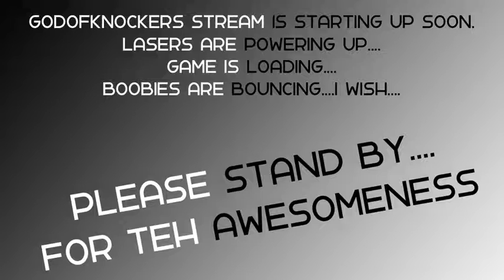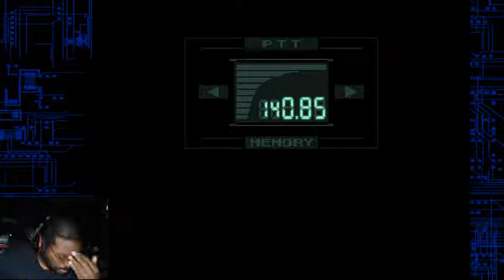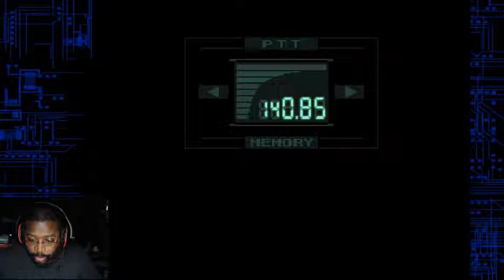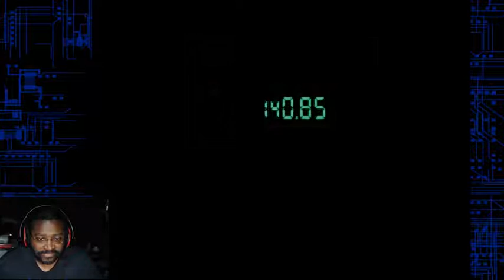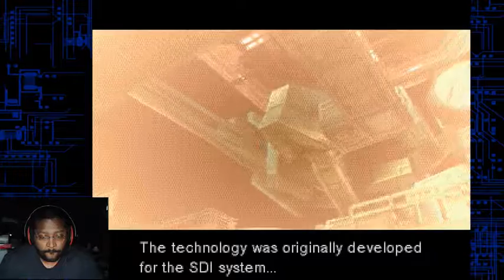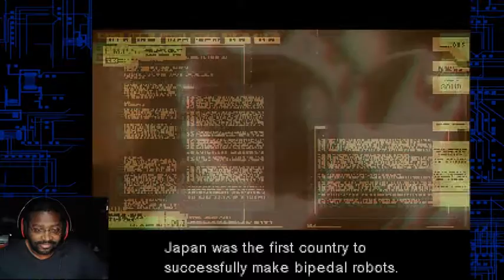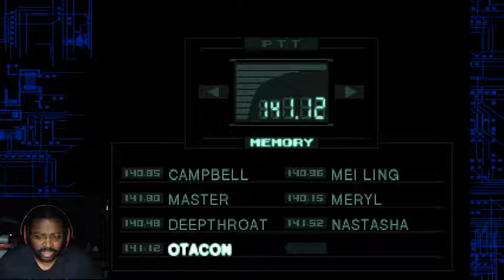The Midnight Ride - Metal Gear Solid pt. 2 8/3/2016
8/3/2016
Playing Metal Gear Solid. This game is sexy.